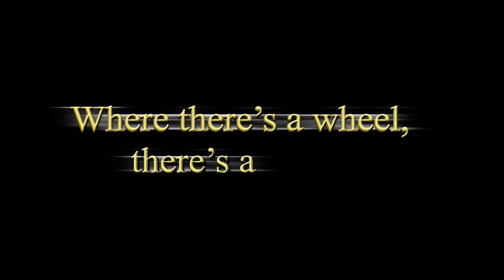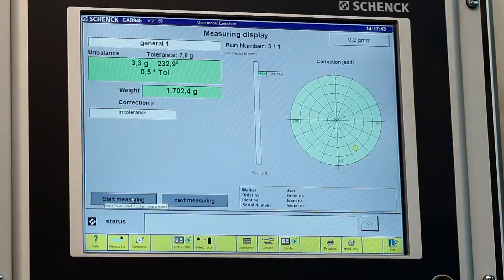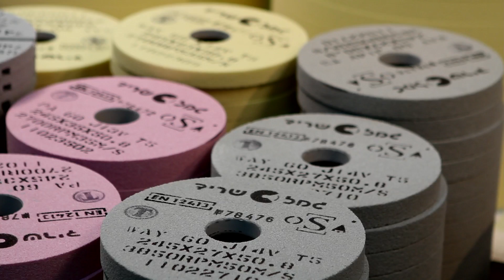CGW - Camel Grinding Wheels vitrified bond advanced technology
Vitrified bond high quality grinding wheels manufacturing with advanced technology, ongoing research and development, consistent innovation and unconditional commitment to safety.